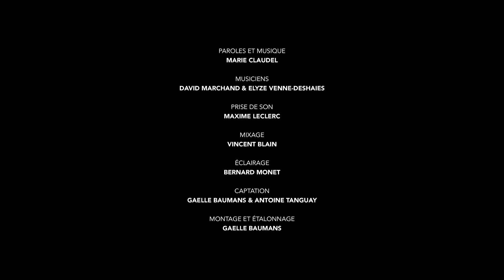Marie Claudel - La maladie du siècle (Live au Studio Madame Wood)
David Marchand : Pedal Steel
Elyze Venne-Deshaies : Clarinette
Soundman : Max Leclerc

Mixage audio : Vincent Blain
Vidéo : Gaëlle Baumans et Antoine Tanguay
Éclairage : Bernard Monet

Enregistré au Studio Madame Wood

Merci à Francis Baumans.